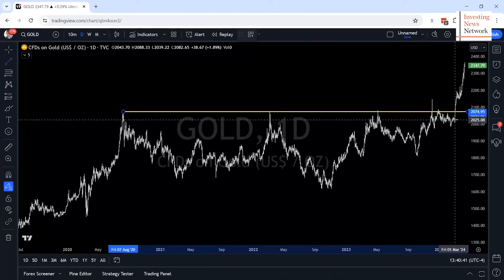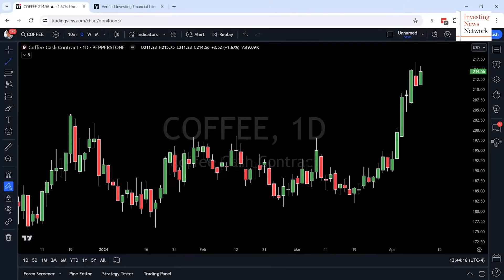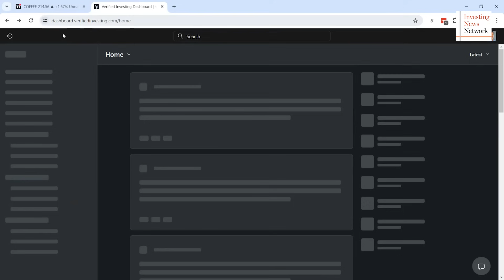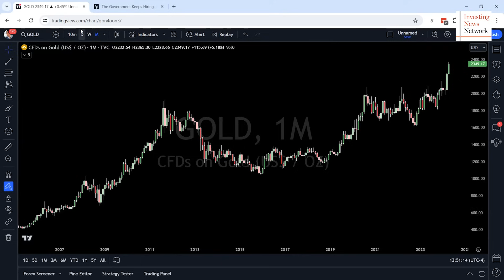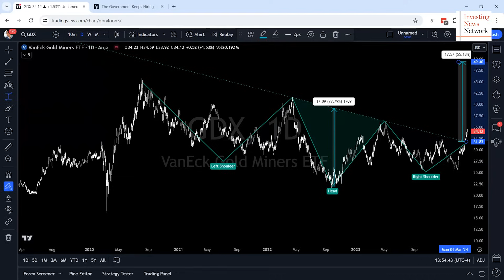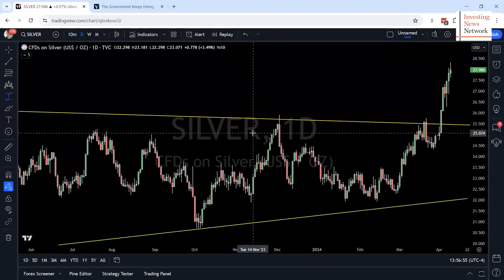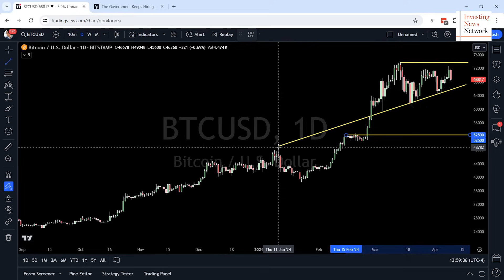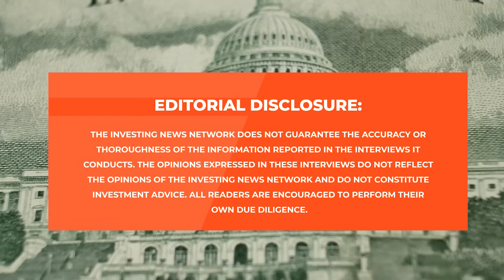Gareth Soloway: Gold and Silver Price Targets, Next Bitcoin Buying Level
Gareth Soloway of @verifiedinvesting shares his latest thoughts on gold, silver and Bitcoin.

When it comes to gold, he believes US$2,500 per ounce is a "lock" in 2024, with US$3,000 possible within 12 to 18 months.

"Basically I'm in the position where pullbacks are buying opportunities," Soloway explained. "I don't see a way that the Fed can get out of lowering rates when the economy gets messy."

This interview was filmed on April 9, 2024.

0:00 - Intro
0:29 - Gold to hit US$2,500 this year
3:22 - When will the Fed cut rates?
6:08 - Watch these economic signals
9:57 - Recession still coming in 2024
11:45 - Gold's path to US$3,000
14:01 - When will gold stocks move?
17:07 - US$30 in sight for silver
18:35 - Buying levels for Bitcoin
23:37 - What else is Gareth bullish on?
25:29 - Outro